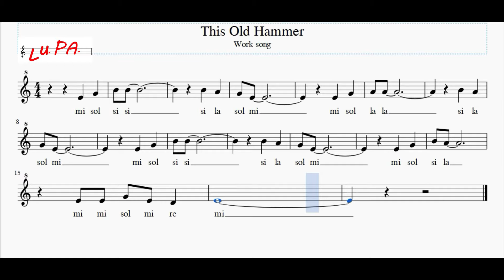This Old Hammer (Work song) - Flauto - Note - Spartito - Karaoke - Canto - Instrumental - Musica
Work song -  Canto con cui gli schiavi neri accompagnavano il lavoro nelle piantagioni di cotone del Sud degli Stati Uniti; anche, il genere musicale ispirato a questa tradizione e che, con i blues e gli spirituals costituisce il nucleo originale della cultura musicale afroamericana da cui attinge la musica jazz.